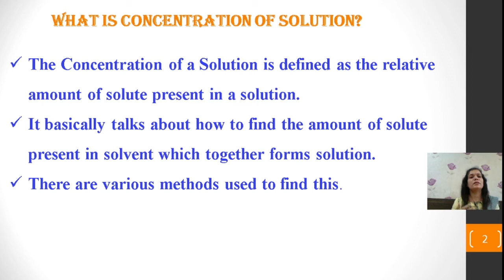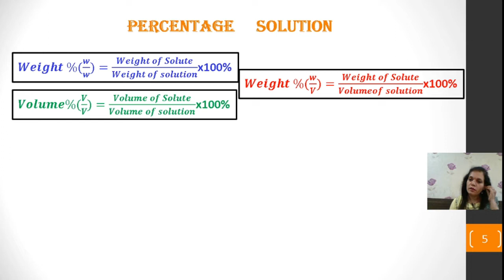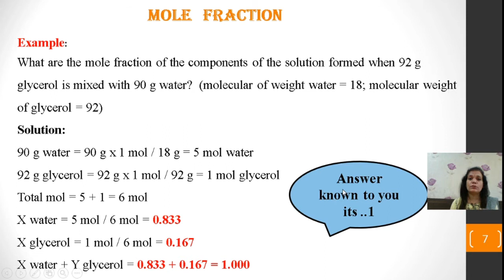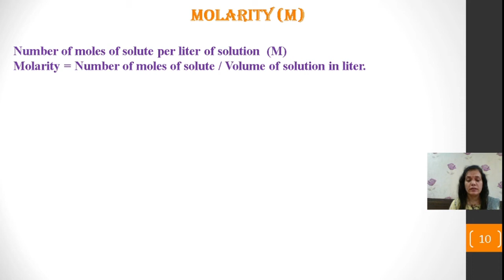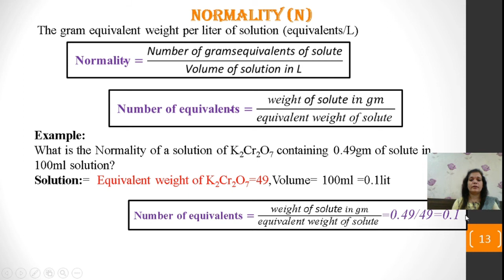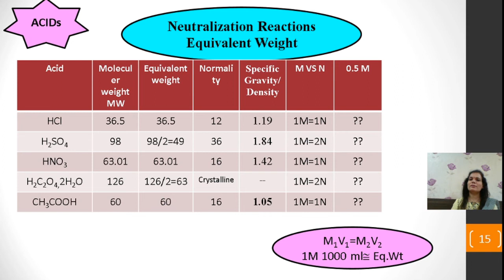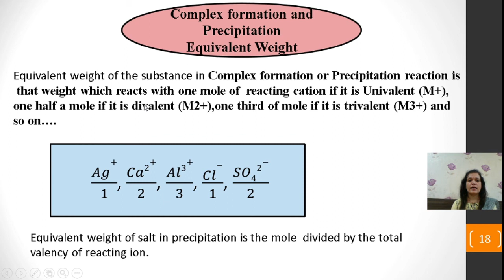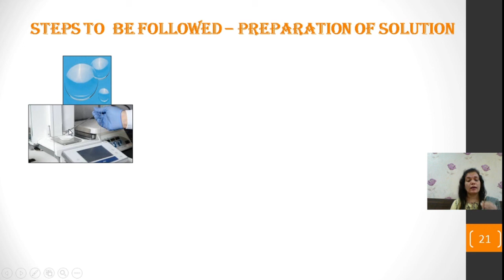Methods to express Concentration of Solution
I AM ANALYTICAL CHEMISTRY PROFESSOR AT SP COLLEGE, PUNE, INDIA
What is Concentration of Solution?,Methods of Expressing Concentration of Solutions,
Percentage by weight (w / w %),Percentage by volume (V / V%),Weight by volume (w / v%),

Dr. Sucheta  A. Gaikwad
 Department of Chemistry,
Sir Parshurambhau College, Pune – 411030, India